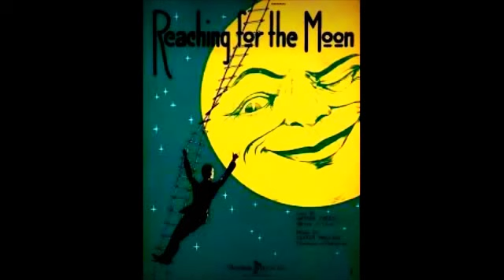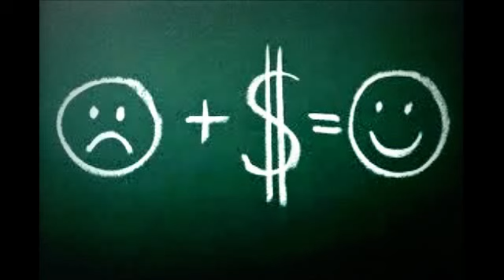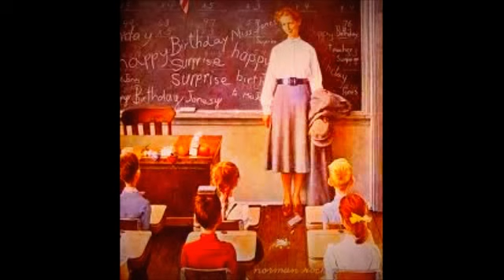Hard Luck People (original song written by Jim Von Stein)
check out  (jevoomusic) key it in at (youtube search engine) it will allow you to access another 300 plus original songs written by Jim Von Stein), Please check them out  (they are free lol)  please pass the word to others (friends,family,and even your enemies if you don't like my music) anyway folks, I am looking for any help I might get in the music connection field , if you know someone who might like my songs and want to help me. Thanks for listening (you will heal) and may God Bless Us All   Your Friend JIm